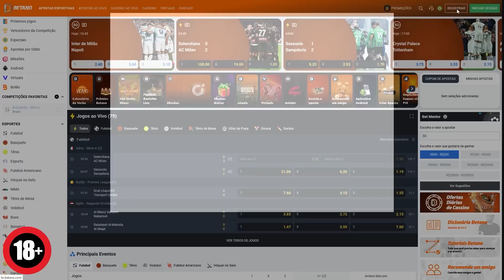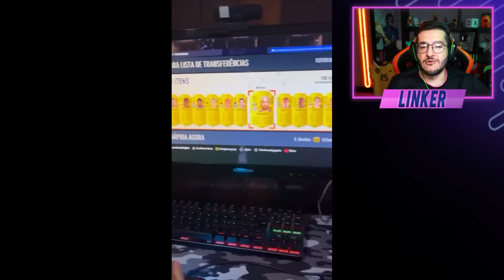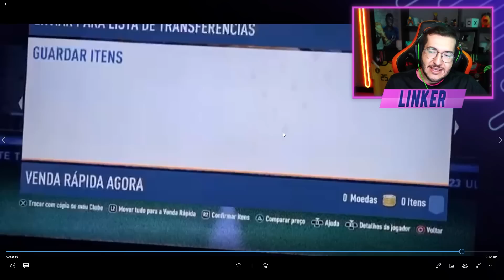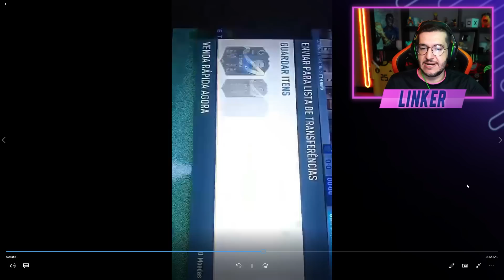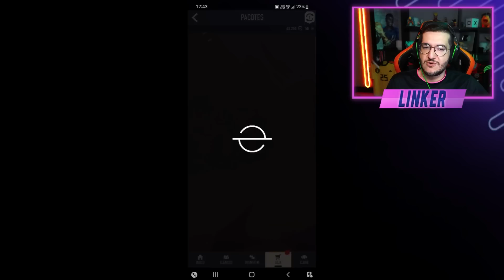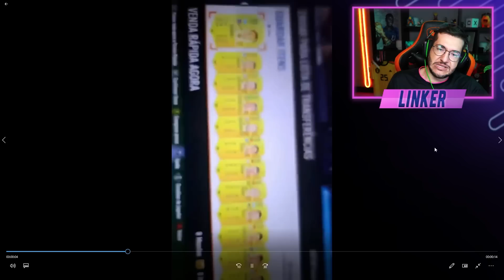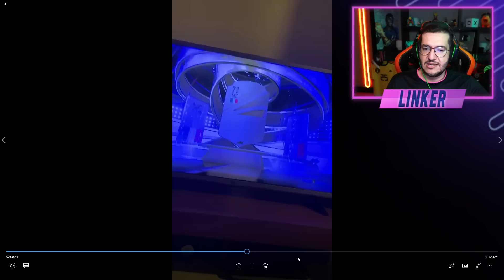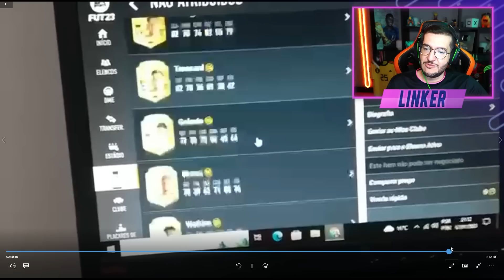FIFA 23 | 🔥 É ISSO QUE SE CONSEGUE EM 30 PACKS 100 JOGADORES RAROS || LINKER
+18 | Cadastre-se na Betano com o cupom LINKER através do e obtenha um bônus de primeiro depósito até R$500 em Casino e até R$300 em Apostas Esportivas